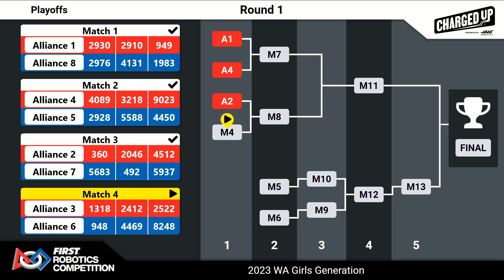Playoff Match 3 2023 Pacific Northwest FIRST WA Girls Gen